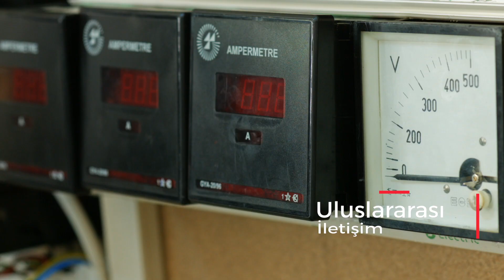NEVŞEHİR MESLEKİ VE TEKNİK ANADOLU LİSESİ 2017